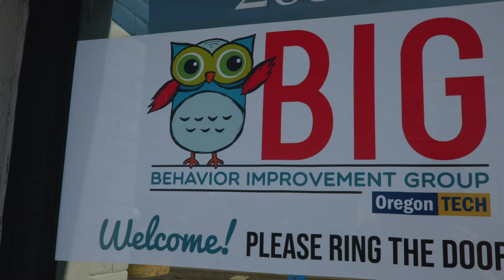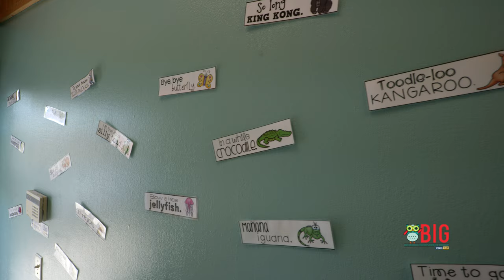Oregon Tech BIG Clinic and Training Center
At BIG (Behavior Improvement Group), we use and recommend scientifically validated interventions to provide evidence-based behavioral health services to our local community. Additionally, the Oregon Tech BIG Clinic and Training Center provides high quality training and supervision for Oregon Tech students in the practice of Applied Behavior Analysis (ABA).